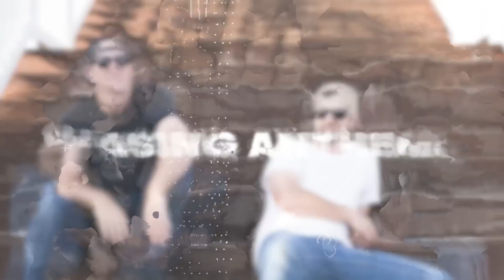Country Artist Reacts to "YES" the Band for the First Time | WOW!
Shure SM7B Microphone
Beats Wireless Studio Headphones
Macbook Pro
Audio Interface